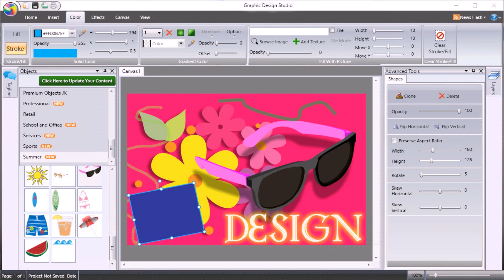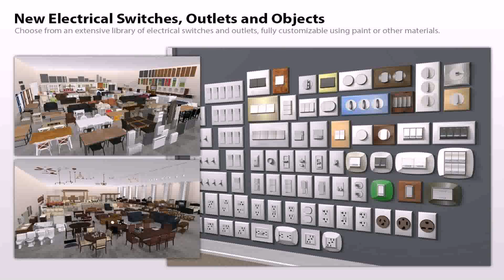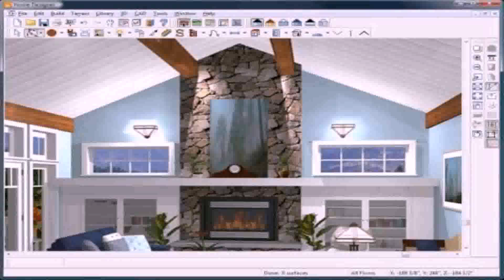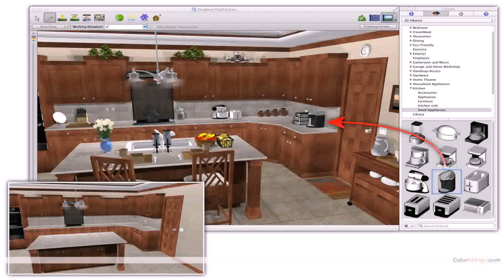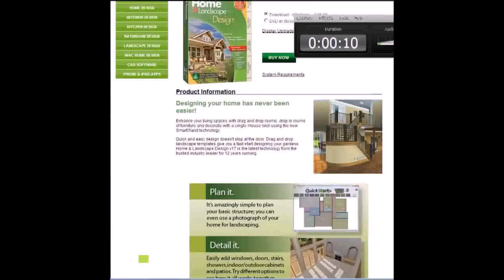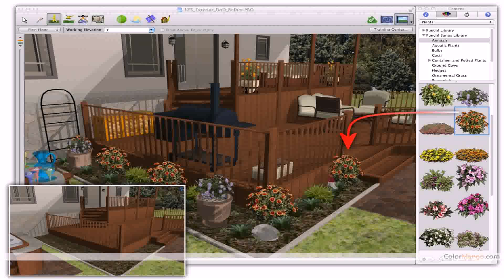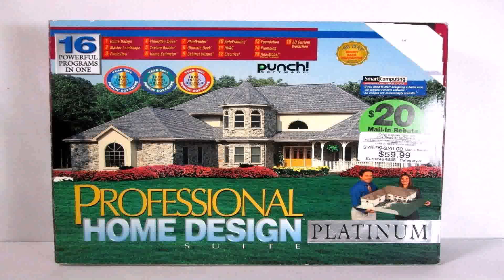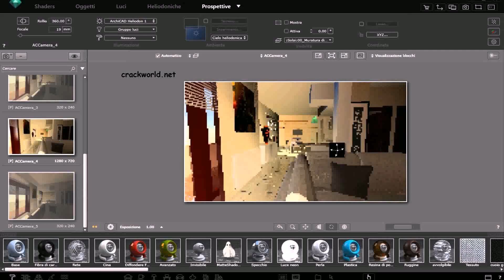Punch Home Landscape Design Studio 17 5